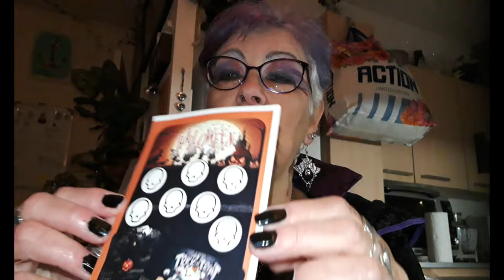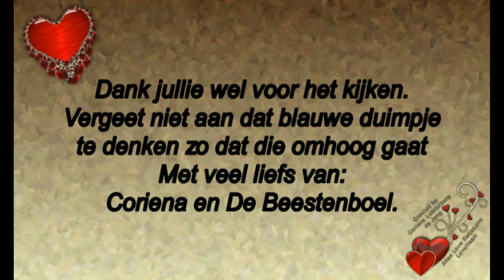Donderdag 31 oktober Halloween #598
Megapixels: 16 megapixel
Optische zoom: 12x
Beeldsensorformaat: 1/2.33 inch
Beeldstabilisator:  Ja
Digitale zoom: 4x

Samsung Galaxy S5:
Resolutie 720x1280